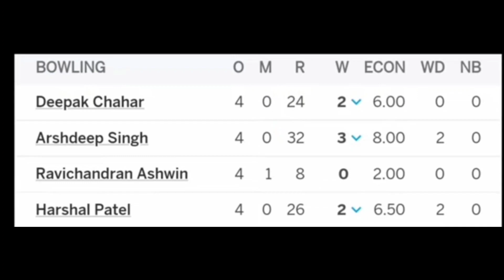sa vs ind t20 first match 28/09/2022| ඉන්දියාවට සුපිරි ජයක්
1. Sri Lanka’s number one cricket channel.
2. Sri Lanka’s number one Sport Channel.
3. The best that gives new information about      Cricket.
4.Special moments of the cricket match.